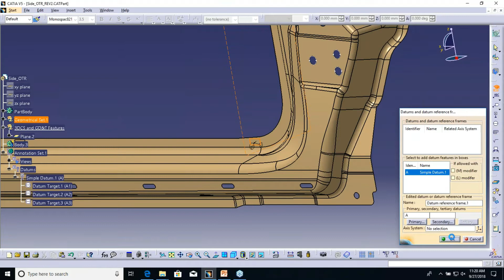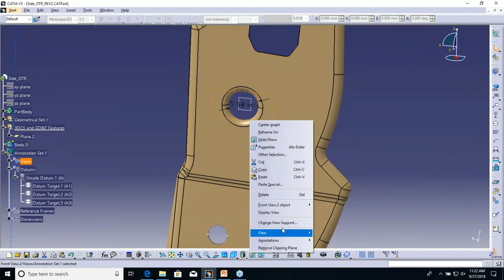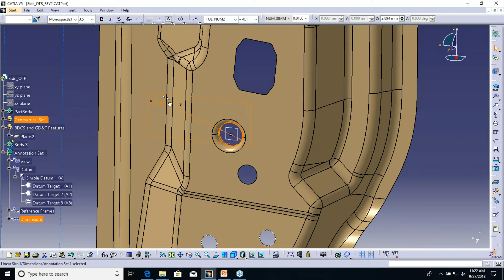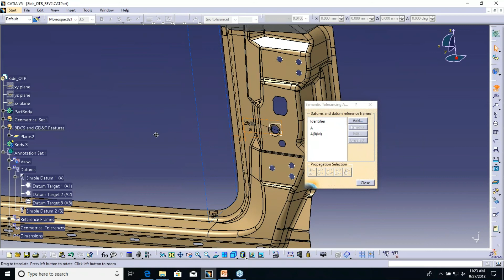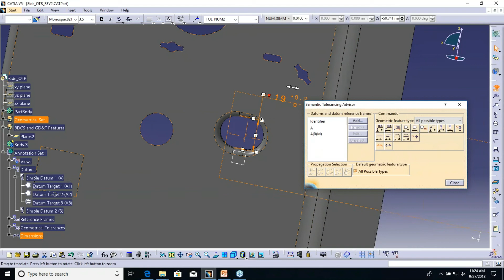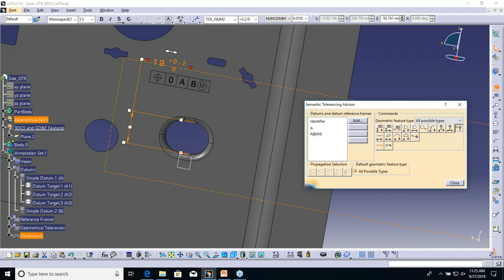Digital GD&T in CATIA - Tips for Creating FTA and Embedded GD&T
Taken from DCS' Digital GD&T Webinar Series, this clip offers helpful tips when creating FTA in CATIA V5. CATIA has built-in tools that help simplify the process and check your work.

3DCS for CATIA provides outputs based on part and process variation, which can be input through various methods, including CAD-based PMI (FTA) or by selecting from applicable features or point-based options within 3DCS. The results are presented as both statistical (Monte Carlo) and mathematical (GeoFactor) outputs, with customizable metrics such as Cpk, Ppk, ranges, percentage out of specification, and more.

What distinguishes 3DCS for CATIA is its integration with PLM systems like 3DEXPERIENCE, Windchill, and Teamcenter. The analysis data from 3DCS is stored directly in the CATIA CAD model, ensuring that the 3DCS data is retained whenever the model is stored or managed. This integration simplifies the storage of both your model and 3DCS data in PLM, providing effective version control and data security.

Key Features:

-- Embedded GD&T (PMI or FTA) support
-- Identify sources of variation and improve through iterative analysis
-- Validate GD&T and assembly processes
-- Full integration with Teamcenter and PLM systems